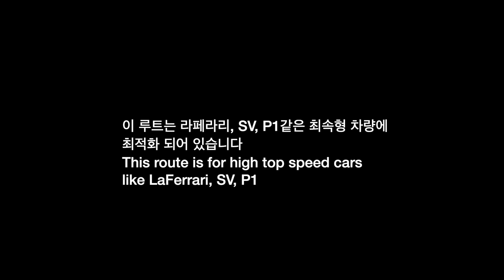1:1 MP Easy Route - Pudong Rise 1:1 멀티 쉬운 루트 공략 - 떠오르는 푸동 [아스팔트9 / Asphalt9]